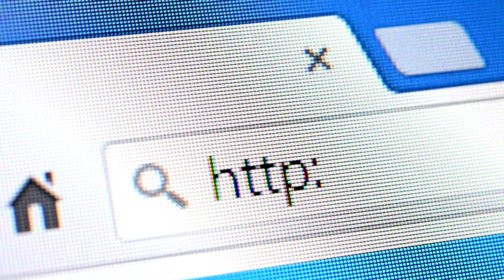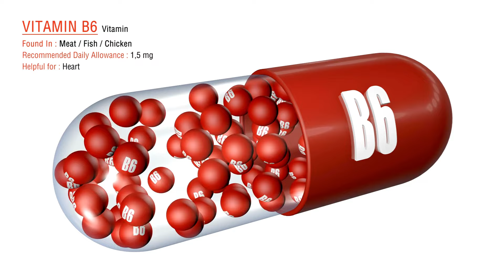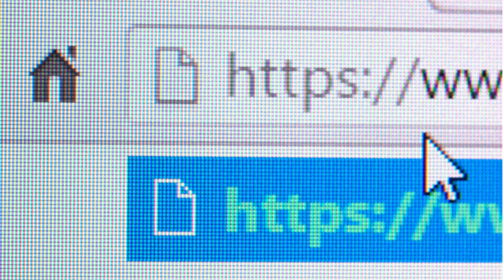KETO GURU✅ [معلومات كاملة!!] ✅ كيتو جورو الأصلي وكيتو جورو التقليدي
Keto Guru هو مكمل غذائي صمم لدعم فقدان الوزن وتعزيز نمط حياة صحي. مكون من مكونات مختارة بعناية، يقدم وسيلة مريحة لامتصاص الدهون، وتعزيز عملية الأيض، وتقليل الشهية، دون الحاجة إلى اتباع نظام غذائي صارم أو ممارسة تمارين شاقة.

من بين المكونات الرئيسية لـ Keto Guru، نجد:
- فيتامين B6 وفيتامين B3: هذه الفيتامينات تعمل كمحرقات طبيعية للدهون، حيث تمنع امتصاص نسبة كبيرة من الدهون من الطعام. كما أنها تشجع على تفتيت ومعالجة الدهون والتخلص من ترسبات الدهون القديمة والسموم في الجسم.

وهناك أيضًا البوتاسيوم والغلوتامين: تحفز هذه المكونات الأيض، مما يسرع من تحويل الدهون الزائدة، خاصة في منطقة البطن.

Keto Guru يقدم العديد من المزايا البارزة، بما في ذلك:
- تحويل الدهون إلى طاقة، مما يزيد من النشاط.
- تقليل الشهية وكبح الجوع.
- تسريع عملية الأيض.
- التخلص من السموم والسوائ…

أضرار كيتو جورو,